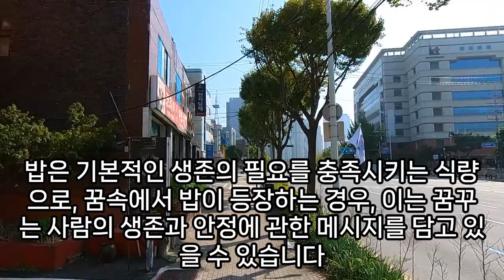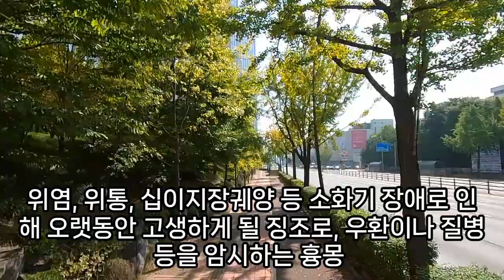밥 꿈해몽풀이100가지, 볶음밥, 큰 횡재가 들어오는 밥꿈, 돈복 터지는 밥 나오는 꿈, 대통령과 밥 먹는 꿈, 죽은 사람이 밥 한 꿈, 밥통이 비어 있는 꿈, 예언, 예지몽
꿈에귀밥파주는꿈해몽, 조상이밥먹는꿈, 밥나누어주는꿈, 밥먹여주는꿈, 개한테밥주는꿈해몽, 냉장고에김밥이잔뜩들어있는꿈해몽, 꿈에조상이와서밥먹는꿈, 밥상놓는꿈, 아기밥먹이는꿈해몽, 밥통에밥이가득한꿈, 밥차려주는꿈, 밥먹는꿈, 밥상받는꿈, 꿈에압렵밥솥이터져있어요, 대통령이랑밥먹는꿈, 귀밥을가위로자르는꿈, 조상이나타나쌀밥, 밥그릇이금이간꿈, 밥그릇이넘치는꿈, 조상이랑밥먹는꿈, 보리밥을받는꿈, 맑은물에밥짓는꿈, 밥벌레꿈, 얼굴에밥이가득붙은꿈해몽, 밥먹여주는꿈, 밥솥이터지는꿈, 밥상만들고오는꿈, 남에게밥사주는꿈, 밥그릇에밥이넘치는꿈, 예날부엌에잡곡밥이있는꿈해몽, 꿈해몽무료파란고추를밥으로싸는꿈, 꿈해몽귓밥, 밥솥에구더기꿈, 귓밥떨어지는꿈, 밥통을받는꿈, 밥상꿈, 밥상을받는꿈, 귀를후볐는데귀밥이나오는꿈해몽, 밥꿈, 밥그릇세트버리는꿈, 꿈잡곡밥해몽, 보리밥꿈, 밥상꿈해몽, 밥솥물넘치는꿈, 밥솥사는꿈, 밥솥물꿈, 밥솥씻는꿈, 밥훔쳐오는꿈, 밥에서계란껍질꿈해몽, 개밥그릇이땅에묻혀있는꿈해몽, 밥솥꿈, 밥솥꿈, 죽은사람이밥하는꿈, 밥이구더기로변한꿈, 밥먹이는꿈, 밥에곰팡이피어있는꿈해몽, 밥솥을태우는꿈, 짠밥꿈, 밥솥태우는꿈해몽, 김밥먹는꿈, 밥꿈해몽